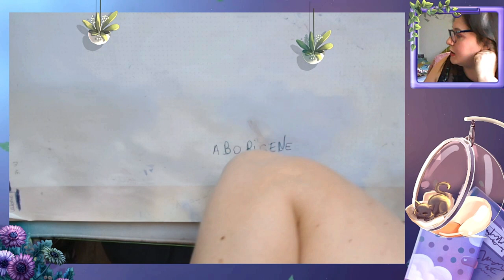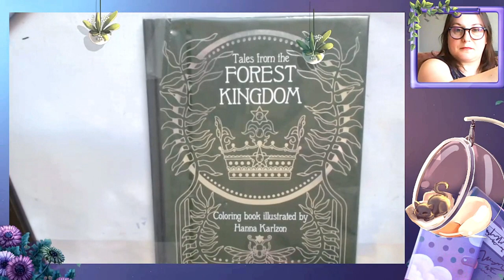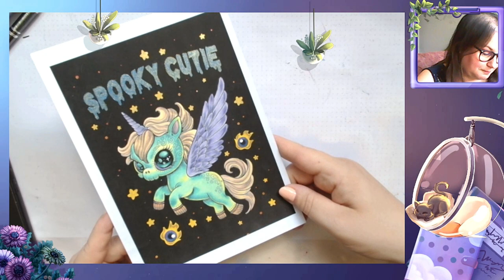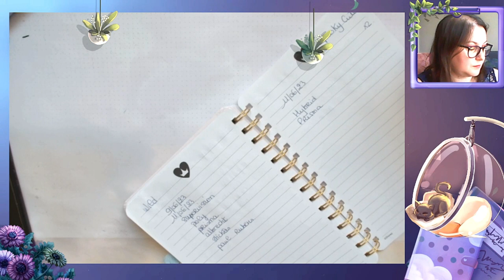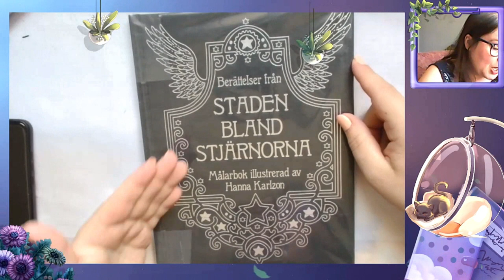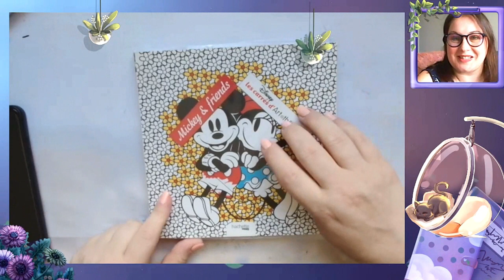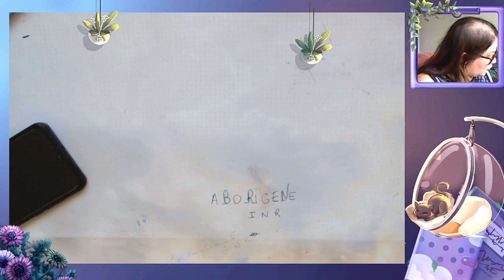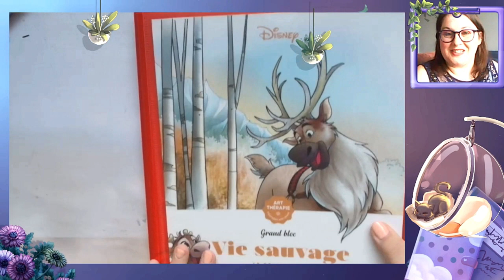Colos terminés Juin 2023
Je vous retrouve aujourd'hui pour les colos terminés de Juin

Matériels présentés :

💦 Twilight garden
💦 Pays de filles
💦 Atelier Teens Histoires d'amours :
💦 Forest kingdom
💦 Pdf from etsy
💦 Chefs d'œuvre
💦 Fragile world
💦 City among the stars
💦 Pdf from etsy
💦 P'tit carré Love stories
💦 P'tit carré Mickey and friends
💦 P'tit carré Bébés animaux
💦 P'tites bêtes
💦 Mythes et légendes
💦 P'tit carré Winnie
💦 Bloc vie sauvage
💦 Pdf from etsy

ʕ•̫͡•ʕ•̫͡•ʔ•̫͡•ʔ•̫͡•ʕ•̫͡•ʔ•̫͡•ʕ•̫͡•ʕ•̫͡•ʔ•̫͡•ʔ•̫͡•ʕ•̫͡•ʔ•̫͡•ʔ

Vinted : vbanb

Wishlist amazon pour soutenir la chaîne :

Valérie 😘